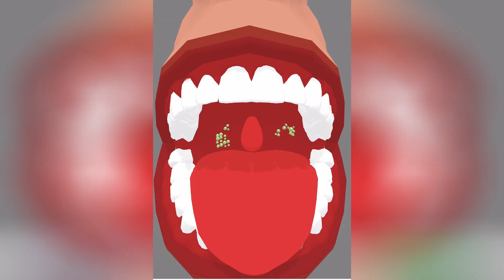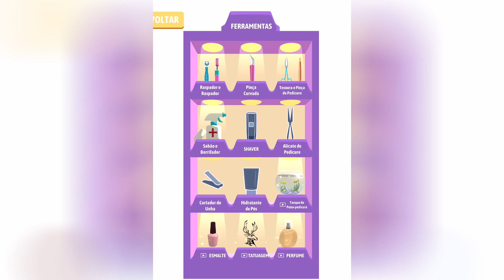Viramos Cutucadores De Pé na Clínica De Pés